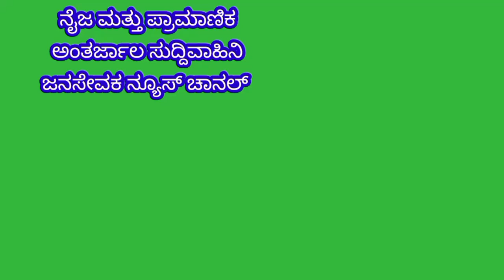Mulbagal:ಮುಂಚಿತವಾಗಿ ಜನಪ್ರಿಯ ಶಾಸಕರು ಸಂಮೃದ್ದಿಮಂಜುನಾಥ್ ರಿಗೆ ಜನ್ಮದಿನದ ಶುಭಾಷಯ ತಿಳಿಸಿದ ಯುವ ಮುಖಂಡ ಶ್ರೀನಾಥ್